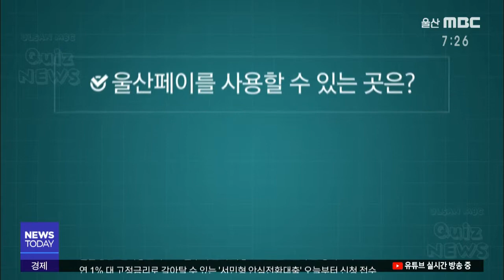Q. 울산페이 사용 소비자에게 주어지는 혜택은?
지역 화페 울산페이 사용 방법과 소비자 혜택 등을 튀즈로 풀어봅니다.